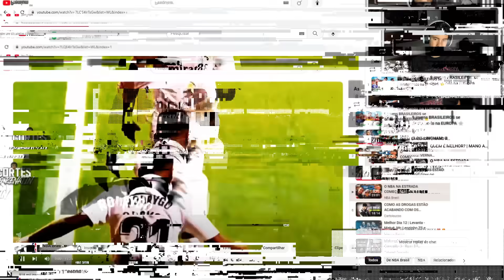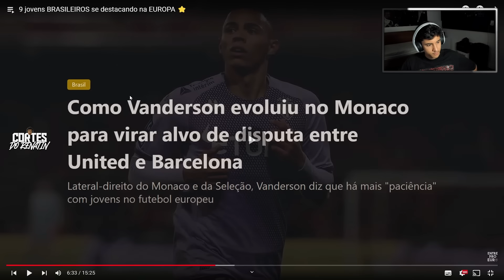REACT DON RENATINHO: @EuroFute - 9 JOVENS BRASILEIROS SE DESTACANDO NA EUROPA